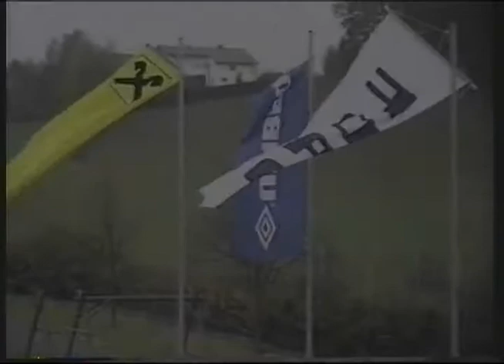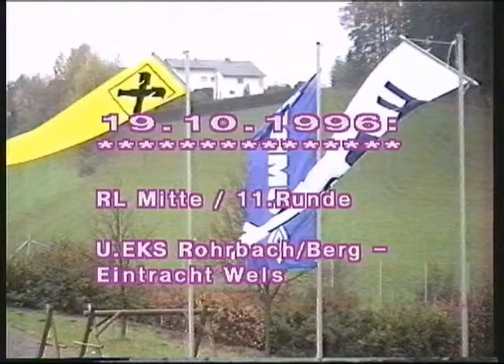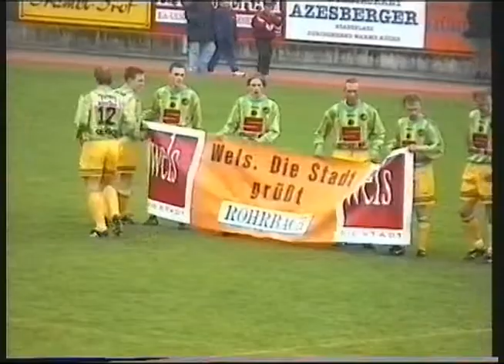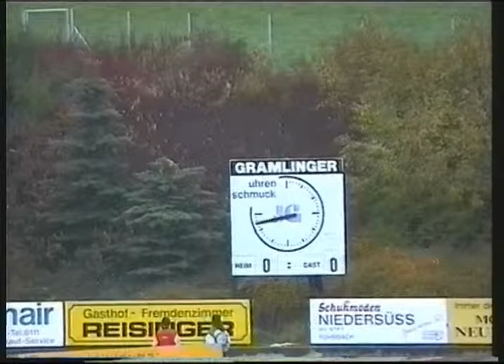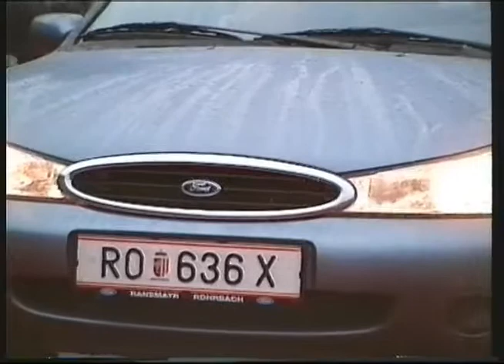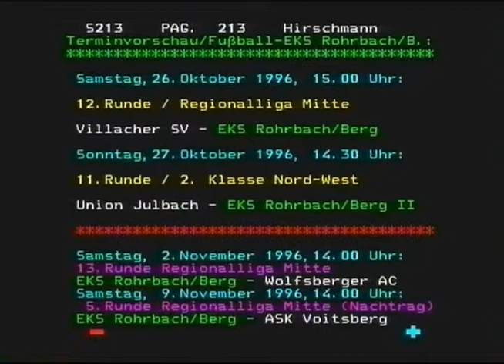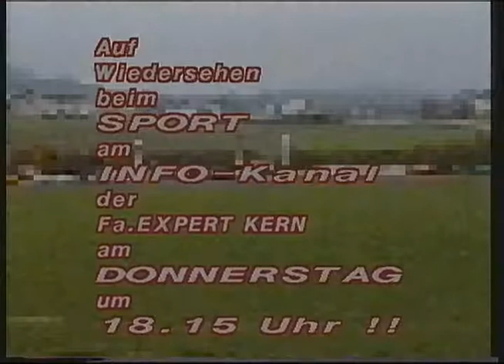Rohrbach/Berg – Eintracht Wels (RLT; 24.10.96)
Sendung im Rohrbacher Lokal TV vom 24. Oktober 1996. Thema war die 11. Runde der Regionalliga Mitte vom 19.10.96: Union EKS Rohrbach/Berg - Eintracht Wels. Interview mit EKS-Manager Willi Grims, Torhüter Gerhard Gahleitner & Eintracht Wels Trainer Klaus Lindenberger.